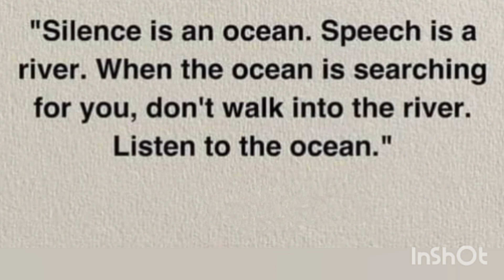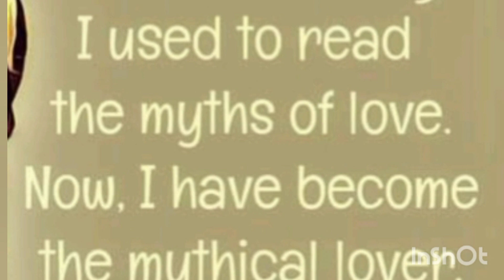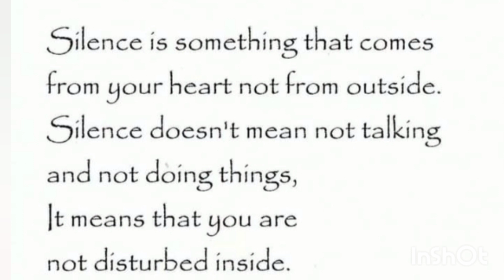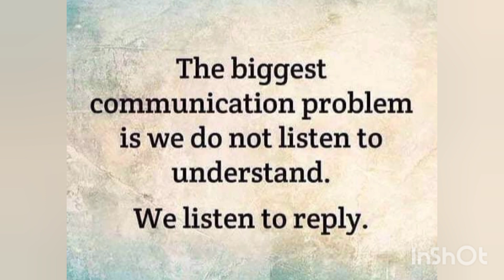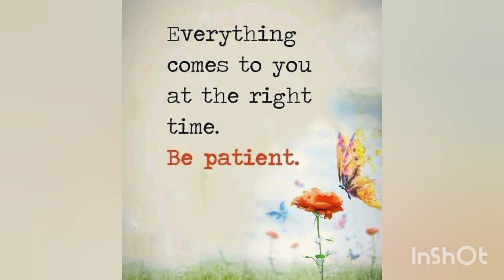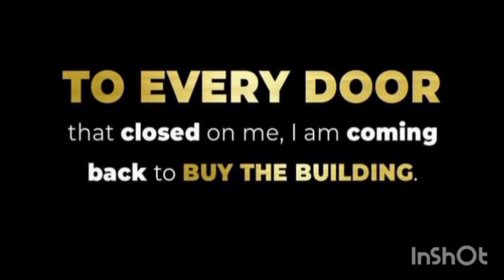Golden Words ✨💫|Rukhsana Nazir Official